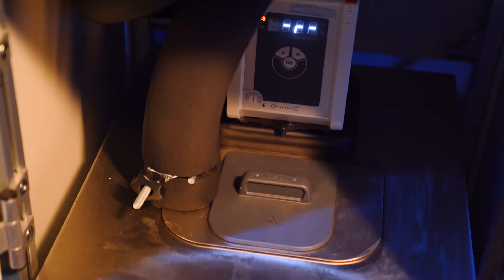Bending Beam Rheometer. Test system for determination of Flexural Creep Stiffness of Asphalt Binder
DIN EN 14771 • NF T 66-062 • ASTM D 6648 • AASHTO T 313

BBR Bending Beam Rheometer. Test System for Determination of Flexural Creep Stiffness of Asphalt Binder at low temperatures

The flexural strength, among other things, is determined in order to evaluate the behaviour of asphalt binder and similar products at low temperatures. The bending beam rheometer enables users to determine these material properties comfortably. The deflection of the specimen is measured for this purpose with a resolution of 1µm. The test force is regulated with an accuracy of 1 mN. This makes determination of the flexural strength possible with reproducibility of 1% independent of the operator. The specimen unit is moved by an electromotor and makes fitting and removing the specimens uncomplicated and simple. Automatic, software-controlled operating and standardised evaluation and representation of the findings. The automatic system monitoring contains various diagnosis functions and prepares the required diagnosis records.